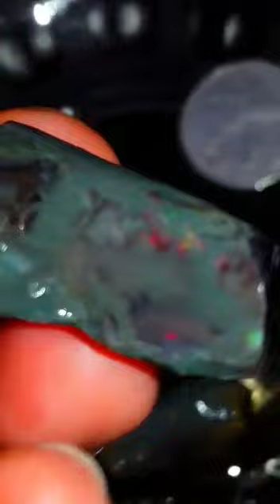25-2-2018 JARONG NATURAL KALIMAYA SEMPUR